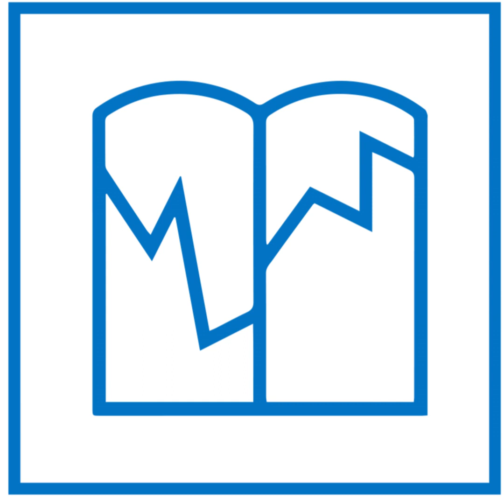Question 25: Does Christ's Death Mean All Our Sins Can Be Forgiven?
For more resources for knowing and loving God's Word, visit bcnewton.co